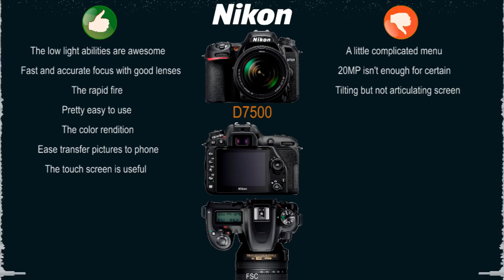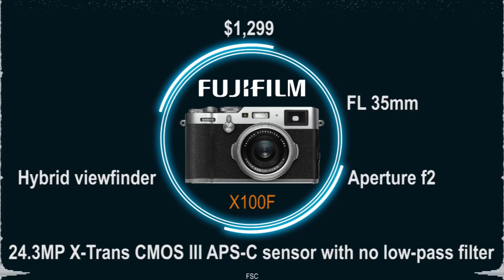What Camera Should I Buy In 2018? #1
What Kind Of Camera Should I Buy In 2018? Three Models By Nikon, Canon and Fujifilm.